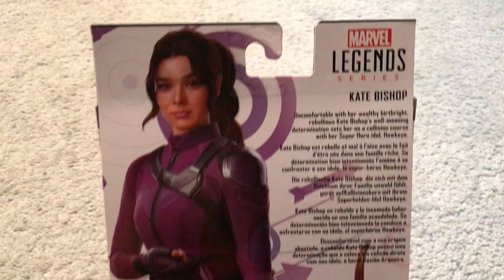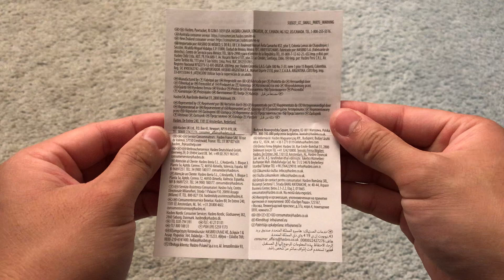Marvel Legends Kate Bishop Unboxing